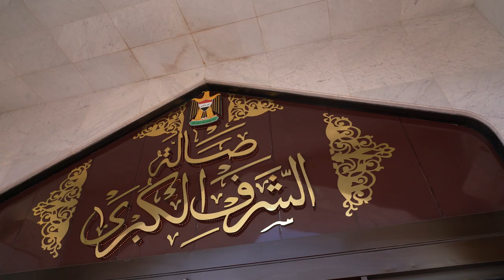رئيس مجلس الوزراء السيد مصطفى الكاظمي يصل إلى محافظة أربيل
رئيس مجلس الوزراء السيد مصطفى الكاظمي يصل إلى محافظة أربيل يرافقه وزيرا الدفاع والداخلية، وكان في استقباله رئيس وزراء إقليم كردستان السيد مسرور بارزاني وعدد من المسؤولين في الإقليم.